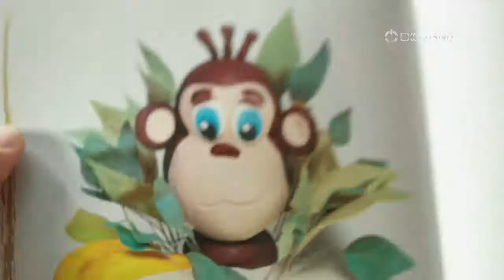Chiringuito de Pepe | Maratón primera temporada - OnDIRECTV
Para ponerse al día con la primera temporada de esta comedia española antes del estreno del segundo ciclo.